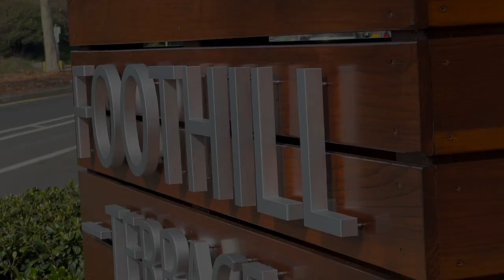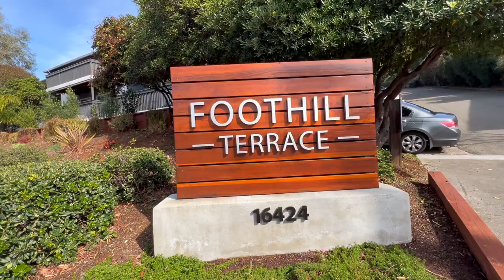San Leandro Apartment